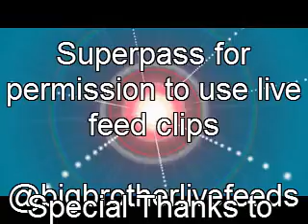Diana's Diary Room July 14, 2012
Diana recaps the Live Feeds for Big Brother 14.  DDR focuses on the strategy of the game and the players.  Today's episode covers the live feeds from Thursday/Fri midnight until Saturday night 7/13 & 7/14.